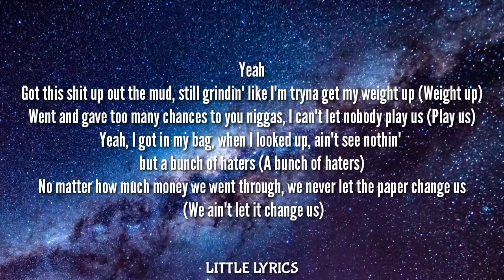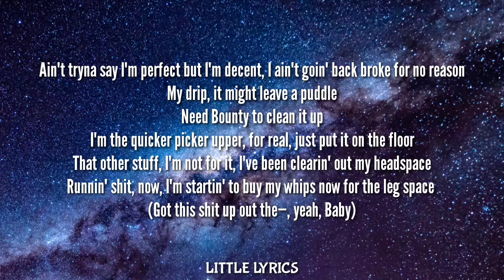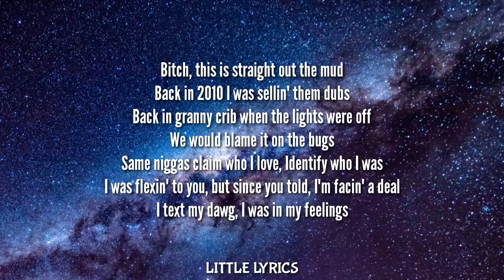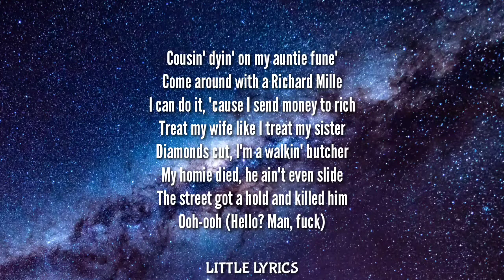H. E. R - Find A Way (Lyrics) ft. Lil Baby, Lil Durk